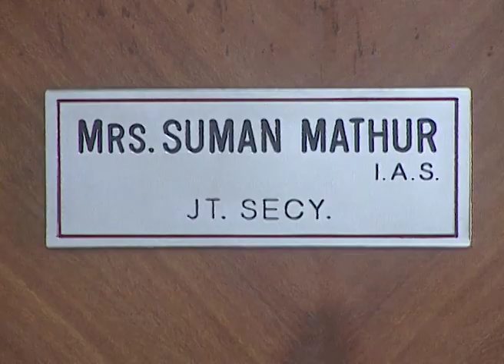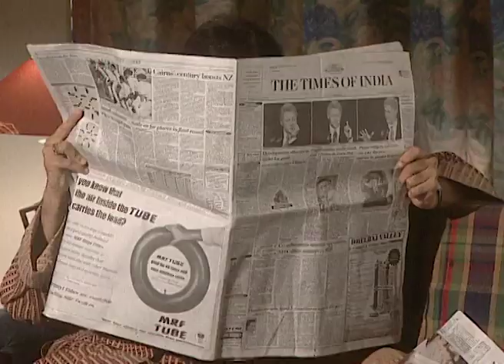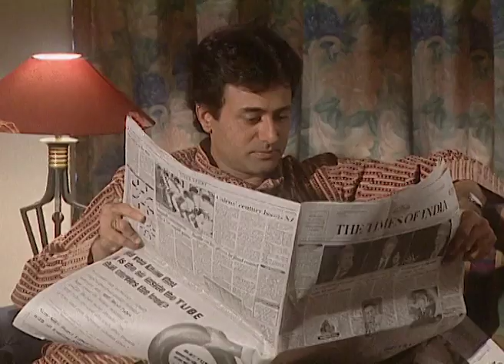Saare Sapney Kahin Kho Gaye - Full Ep - 1 - Zee TV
Show Name : Saare Sapney Kahin Kho Gaye
Producer/Star Cast : Nitish Bharadwaj, Navin
Episode No : 1

Saare Sapney Kahin Kho Gaye is a Hindi family TV serial aired on Zee TV.